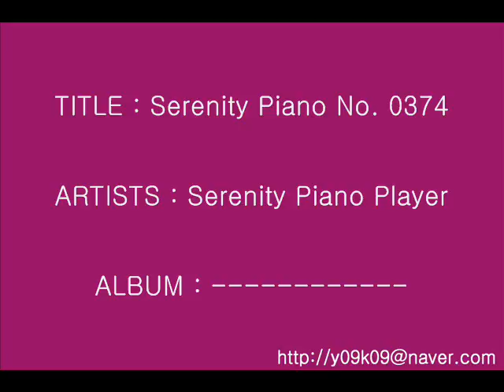Serenity Piano No. 0374 - Serenity Piano Player